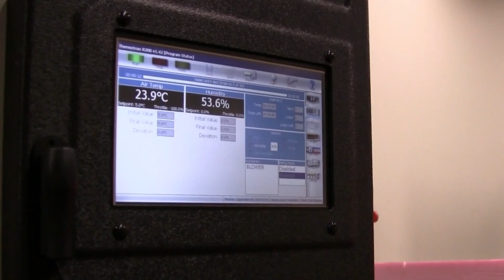Indow - An Oregon BEST Company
Just a few years ago, Sam Pardue, inventor, founder and CEO of Indow had an idea to make the world a more eco-friendly place. Indow makes window inserts that insulate houses to keep the cold from finding its way inside warm houses. This can cut energy costs and reduce carbon emissions. With the help and support from Oregon BEST, that idea became a reality and Indow is now selling their product nationwide. Visit oregonbest.org to learn more about how to find resources for your startup company. Visit indowwindows.com to learn more about this company.